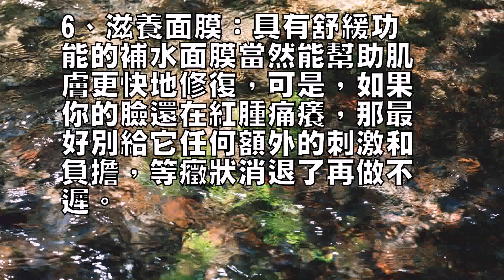肌膚曬傷的程度不同，護理的方式也大不相同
雖然夏季我們很註意防曬工
作，但仍然難以避免被曬傷
，忘記擦防曬，海邊暴曬都
會悄悄傷害我們的肌膚。

所以我們要學習一下曬傷後
修復方法，曬後修復方法要
按曬傷程度的輕重而有所不
同。

現在小編就為你提供曬後修
復的註意事項，讓你在這個
夏天露出雪白肌膚！

一、曬後緊急救治：迅速降
溫、大量補水、溫和清潔、
曬後修復1、迅速降溫：不
管曬傷的程度如何，第一時
間內都要給皮膚降溫。

讓整個人的溫度先降下來，
沖個溫水澡(避開臉部)，
或是靜靜地喝一杯冷飲，吹
吹風。

2、大量補水：曬後皮膚最
需要的就是大量補充水分，
以水降“火”。

在“喝”足了活泉水、純水
、柔膚水等令肌膚鎮靜之後
，紅腫的狀況自然能消退大
半。

3、溫和清潔：如果臉上還
有彩妝殘留，那對於曬傷的
皮膚來說，可是加倍刺激，
這個時候你需要徹底清潔。

曬後肌膚更應該用溫和的潔
面產品，起泡劑多少會有些
刺激性，所以一般不用泡沫
太豐富的產品(氨基酸起泡
的除外)。

4、曬後修復：很多品牌都
推出了專門的曬後修復產品
，這個時候你非常需要它們
幫忙，因為它們都是針對曬
後肌膚的需要來開發研製的
，不僅可以很好地舒緩鎮定
肌膚，還能幫助細胞自身的
修復，防止產生曬斑。

二、曬後緩做：急速冰敷、
滋養面膜、美白淡斑、深層
修復5、急速冰敷：保濕噴
霧也好，涼水、冰塊敷臉也
好，共同的目的就是冷敷降
溫。

可是如果急速地冷熱交替，
會刺激已曬傷的皮膚。

應該先等到皮膚和體溫穩定
到正常水平，再來給曬傷的
皮膚降溫。

6、滋養面膜：具有舒緩功
能的補水面膜當然能幫助肌
膚更快地修復，可是，如果
你的臉還在紅腫痛癢，那最
好別給它任何額外的刺激和
負擔，等癥狀消退了再做不
遲。